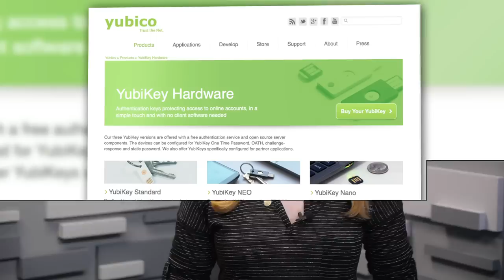Google Killing Passwords?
Google has recently announced that they are looking into creating a physical password. Annie explains how with a small usb key, it would become much more difficult for hackers to gain access to your private accounts. Also, starting tomorrow, TFN will be airing 7 days a week! Make sure to tune in!

Host: Annie Gaus
Producer: Lauren Rudser
Associate Producers: Chastity Vicencio, Todd Boudreaux
Editor: Frank Knight